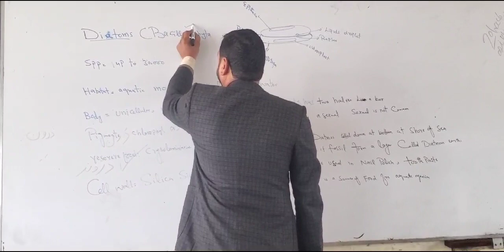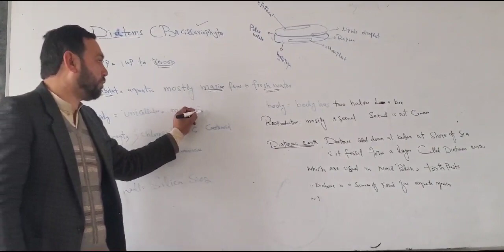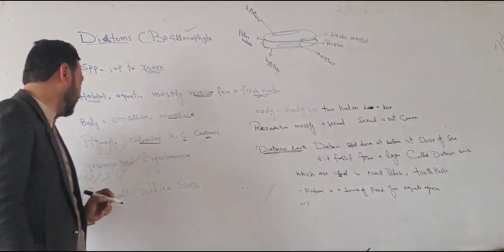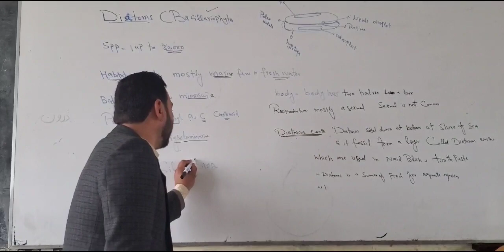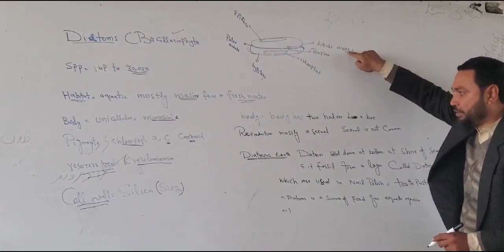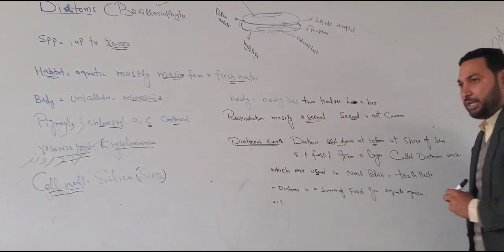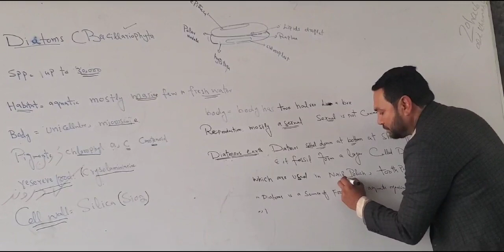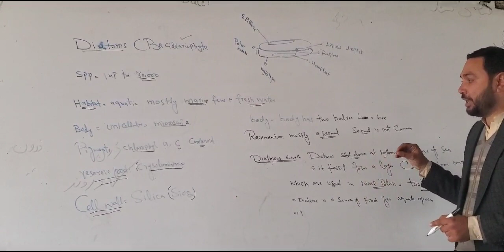Diatoms (Bacillariophyta) kingdom protista chapter7th lecture no 8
The Bacillariophyta are the diatoms. With their exquisitely beautiful silica shells, or frustules such as that of Odontella shown above at right, diatoms are among the loveliest microfossils. They are also among the most important aquatic microorganisms today: they are extremely abundant both in the plankton and in sediments in marine and freshwater ecosystems, and because they are photosynthetic they are an important food source for marine organisms. Some may even be found in soils or on moist mosses.

Diatoms have an extensive fossil record going back to the Cretaceous; some rocks are formed almost entirely of fossil diatoms, and are known as diatomite or diatomaceous earth. These deposits are mined commercially as abrasives and filtering aids. Analysis of fossil diatom assemblages may also provide important information on past environmental conditions.